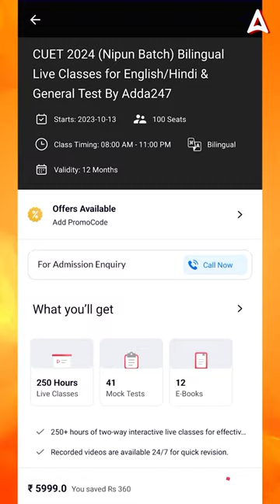How to Get Success in CUET 2024 📚🔥